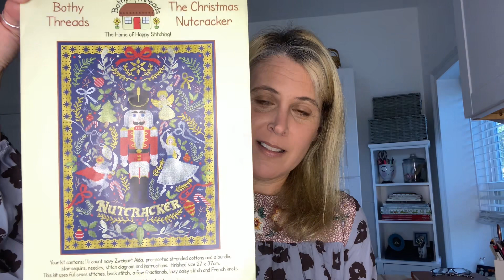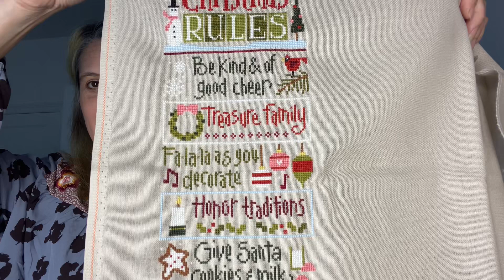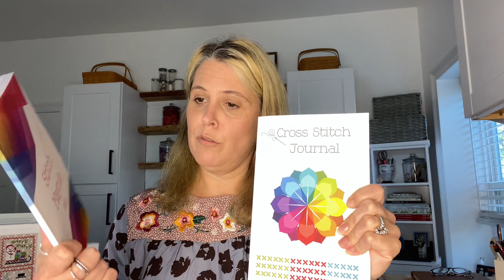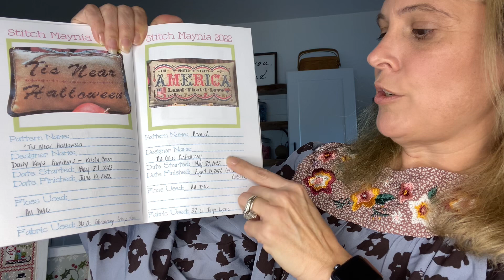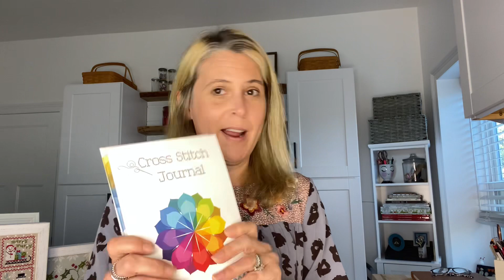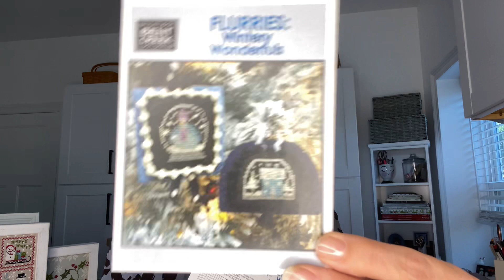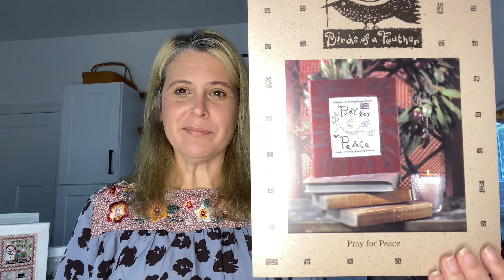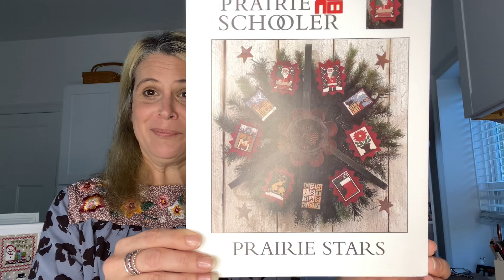Flosstube #17: Happy New Year! It's great to be back after two years, Friends!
Finishes:
*Auld Lang Syne by Hello, from Liz Mathews
*Snowy 9 Patch by Annie Beez Folk Art
*Sweetheart Etui by Praiseworthy Stitches
*Tis the Season by Blackbird Designs

WIPS Mentioned:
*Christmas Rules by Lizzie Kate
*The Christmas Nutcracker by Bothy Threads
*Jingles by Lizzie Kate

Favorites:
*One of a Kind Stitch Sack: The Scrappy Thread
*Seasonal Sheep Needle Minders: Wood Wool Stories
*Millys and Mollys (scissor cases) by Stick Horse Designs
*CrossStitch Journals by Jodie Keach Smith (Amazon)

New Patterns Mentioned:
*Clara’s Valentine by Finally a Farm Girl
*Wintery Wonderful Flurries by Bent Creek
*Prairie Stars by The Prairie Schooler
*Pray for Peace by Birds of a Feather